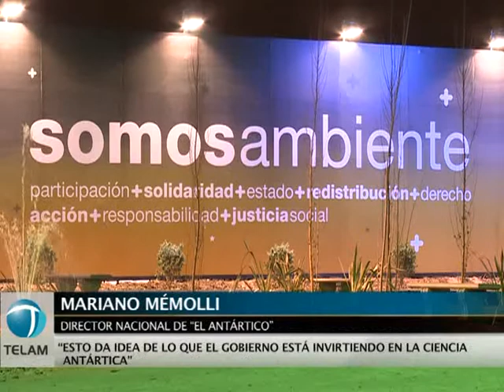Randazzo "Tecnópolis va a ser un hito para la historia argentina"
El ministro del Interior, Florencio Randazzo, vaticinó que la muestra Tecnópolis, inaugurada  por la presidenta Cristina Fernández de Kirchner, "va a ser un hito para la historia Argentina".
Así lo expresó a Télam durante la recorrida que realizó por la megaexposición, ubicada en la localidad bonaerense de Vicente López.
Además, arriesgó que la muestra se extenderá más allá de la fecha prevista para su cierre, a partir del gran flujo de visitantes que recibirá.
Por su parte, la ministra de Seguridad, Nilda Garré, hizo alusión a la negativa del año anterior del Gobierno porteño para realizar en ese distrito la exposición, al destacar que "hemos ganado" con el cambio de escenario.
En el mismo sentido, el candidato a jefe de Gobierno porteño por el Frente para la Victoria, Daniel Filmus, lamentó la actitud de Mauricio Macri; en tanto, destacó que la muestra da cuenta del avance logrado por el país en materia de ciencia y tecnología.
Finalmente, el Director Nacional de "El Antártico", Mariano Mémolli, hizo hincapié en el nivel de inversión del Gobierno Nacional en la ciencia antántica.